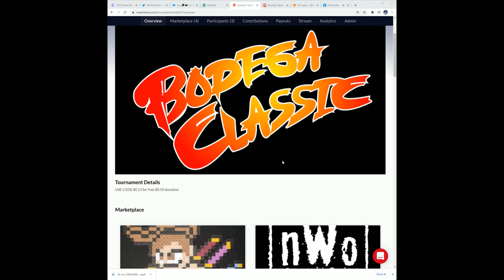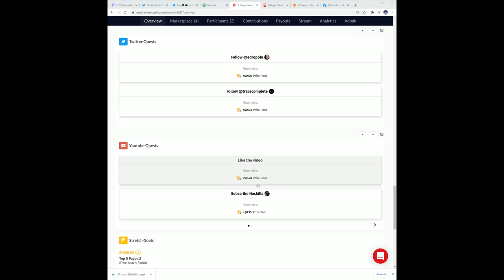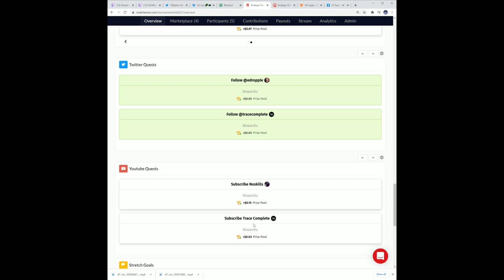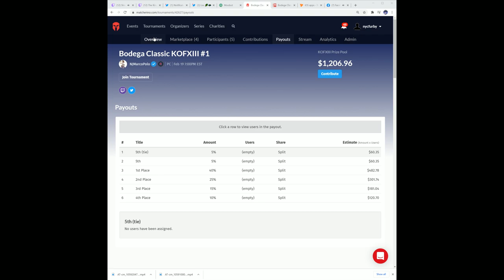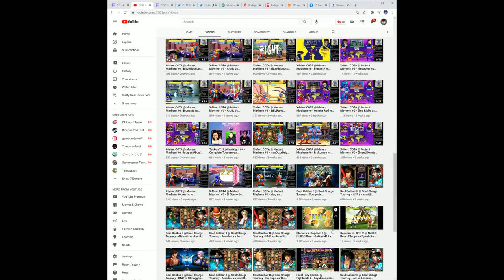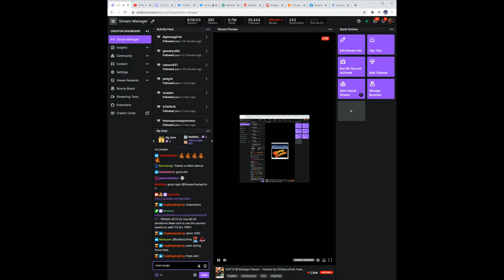The King of Fighters XIII @ Bodega Classic - Losers/Grand FInals [TIMESTAMPS]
Hope you enjoyed The King of Fighters XIII @ Bodega Classic - Losers/Grand FInals [TIMESTAMPS] !

00:00 - KCO Lapis v KR Dash
23:58 - TXC ON ViolentKain vs TN I Dash